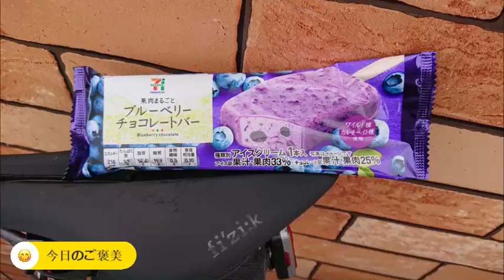[Relive] 八百津の変形周回コースをぐるり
この間Veleno号を軽くオーバーホールしたのだが、実はその後全然乗っていなくて...
新しいワイヤーの様子や各部の確認をしたいなぁと思っていたら、k流さんが夜勤明けにAさんと潮南へ行くと言うので、便乗して一緒に走ってきた。

走行日：2020/09/26
車両：CARRERA VELENO 2018